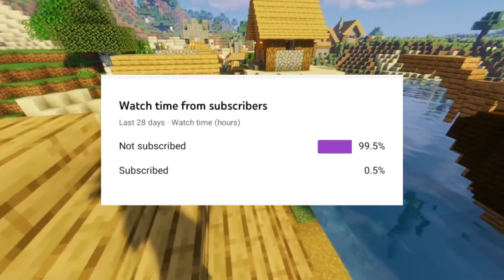join my public smp 1.19 minecraft hypixel server | 24/7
1) Join my public smp server mcpe
2) 2) best smp servers for mcpe survival
3) 3) minecraft survival server
4) 4) best minecraft survival server
5) 5) Public smp server minecraft pe 1.18
6) 6) public smp server minecraft pe 1.18 24/7
7) 7) join my public smp server mcpe | public smp server minecraft pe 1.18 | 24/7 online smp
8) 8) minecraft live public smp
9) 9) minecraft public smp server
10) 10) best 24/7 smp in minec
raft pe o

11) 11. how to join h
erobrine smp server in crafting and building
12) 12. crafting and building smp server join
13) 13. minecraft pocket edition smp ip port
14) 14. minecraft smp servers to join bedrock and java
15) 15. crafting and building SMP server
16) 16. public smp server minecraft pe 1.18 24/7
17) 17. new public SMP gameplay
18) 18. tec gamer
19) 19. join my public smp server mcpe
20) herobrine smp
21) public smp
22) herobrine smp download
23) how to join
24) smp
25) noob bhai
26) lifesteal smp
27) bedrock servers
28) bedrock smp
29) join my smp
Best Minecraft SMP servers
Public SMP IP
Minecraft SMP Discord
Minecraft SMP Reddit
Minecraft SMP download
Minecraft SMP Bedrock
Minecraft SMP servers to join bedrock
Minecraft servers
How to join Aternos server on mobile
Aternos login
Aternos server list
Aternos Minecraft
Server Pro
Aternos login
Minecraft free server
Aternos Minecraft
Server Pro
Aternos server list
Aternos Sign up
Is Aternos
Aternos server create
Best
minecraft smp servers to join
1.19 smp server minecraft pe
how to join minecraft server
best smp serve for mcpe
24/7 online server
top 10 minecraft smp servers
how to download minecraft pe 1.19

▶️ Minecraft public server free survival smp to join/best survival server in 1.19.0 join now mcpe

▶️ My YouTube quarry I'd all YouTube questions u ask me in this is

minecraft bedrock server ip and port 1.19
tec gamer
minecraft gameplay
minecraft pe smp gameplay in hindi
mcpe smp servers 1.19
minecraft herobrine smp join kaise kare